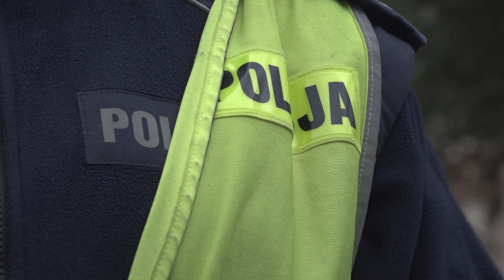LUBIN. Złodziej i włamywacz zatrzymany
W ręce policjantów wpadł 18-latek, który mimo młodego wieku ma już bogatą kartotekę. Mężczyzna usłyszał kilka zarzutów dotyczących kradzieży i uszkodzenia mienia. Grozi mu teraz kara nawet 10 lat za kratami.